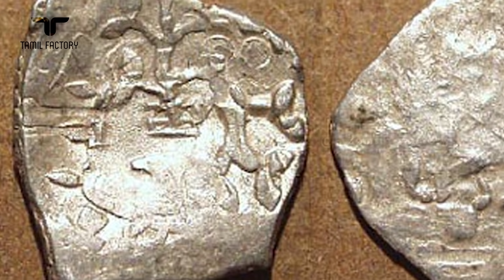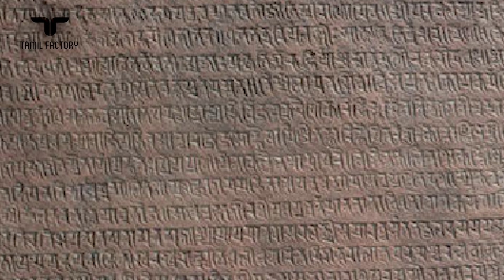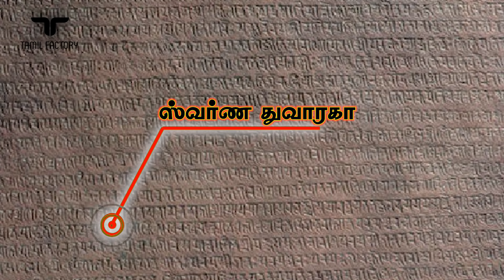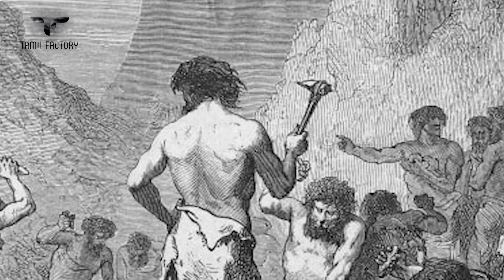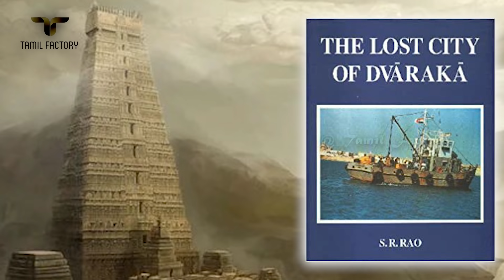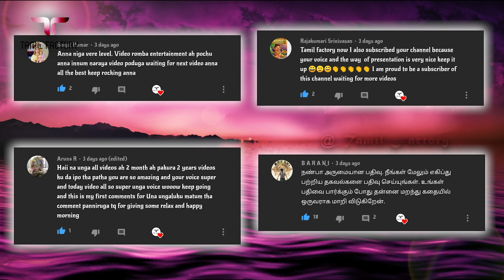10000 ஆண்டுகளுக்கு முன் சாபத்தால் மூழ்கிய துவாரகா | கிருஷ்ணர் வாழ்ந்த ஆதாரம் | Dwarka city in tamil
tweet @ Tamil_factory